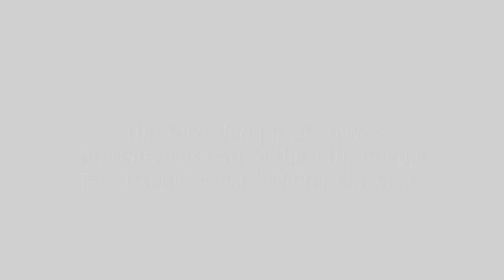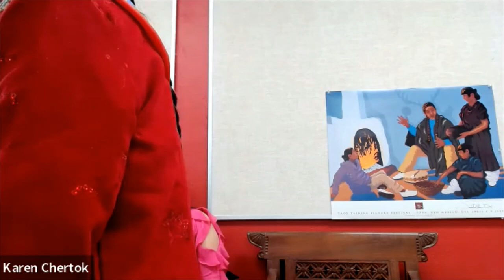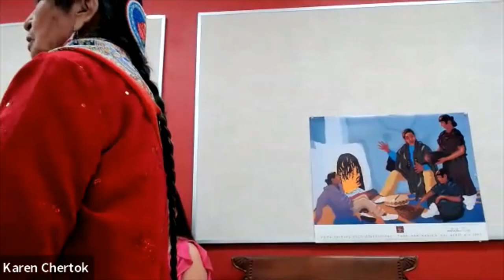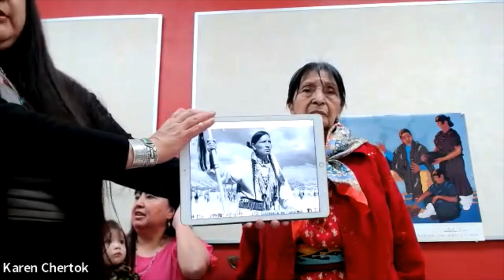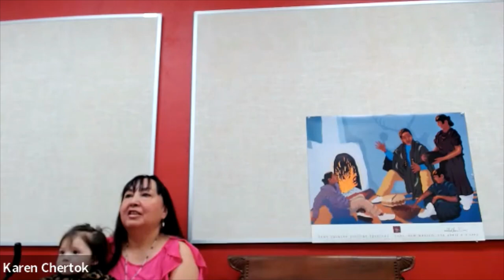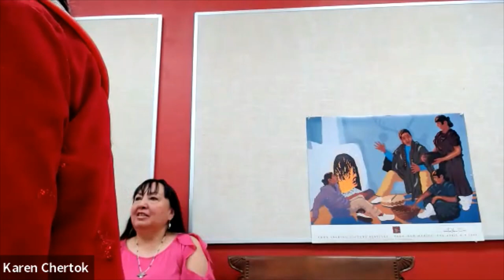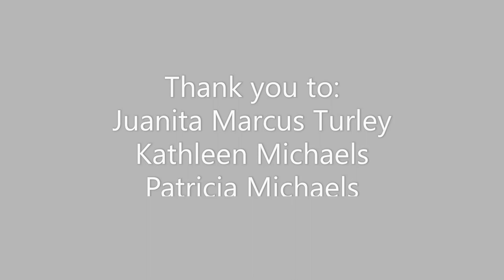Juanita Marcus Turley: Stories Growing Up at Taos Pueblo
Taos Pueblo elder Juanita Marcus Turley shares stories of growing up at Taos Pueblo. Juanita is joined by daughter, Kathleen Michaels, Millicent Rogers Museum business manager. Daughter and artist / designer, Patricia Michaels also joins in the conversation from the audience.

This video is a recording of a live program that was part of the 11th annual Taos Pueblo Artists' Winter Showcase (TPAWS). This time-honored MRM event in collaboration with Taos Pueblo Tourism was held  March 10 -12, 2023 and featured Ms. Turley on Sunday, March 12 @ 2pm.

Program recorded by Karen Chertok, MRM Director of Education